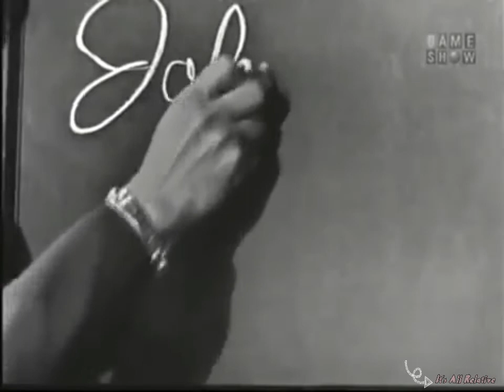Johnnie Ray on What's My Line? - Two Guest Appearances